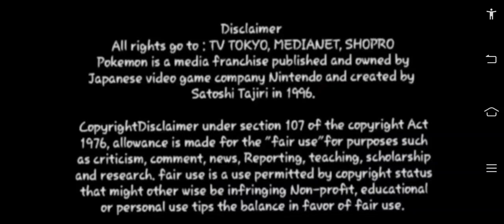Pokemon Black and white part 1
Ash's Krokorok Evolves Into Krookodile | Pokemon BW Rival Destinies In English